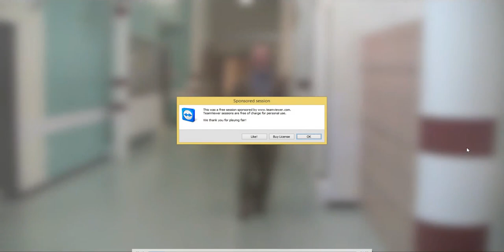Richard Lander School Leavers 2014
Me and Marcus stayed up from 9pm till 1:30am trying to fix issues we had with recording this. Nevertheless, we overcame the problems and here it is! Good luck to all of you in the future.